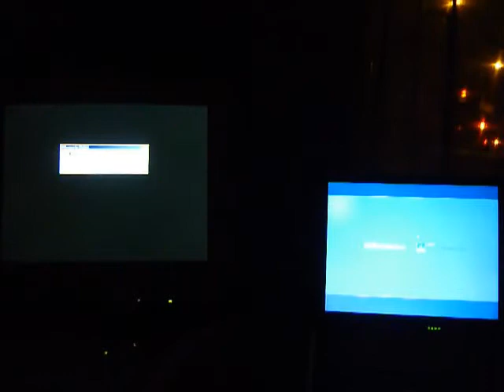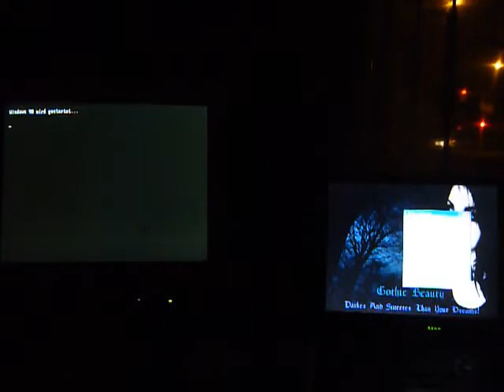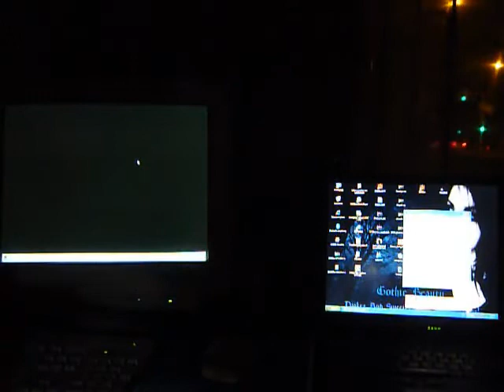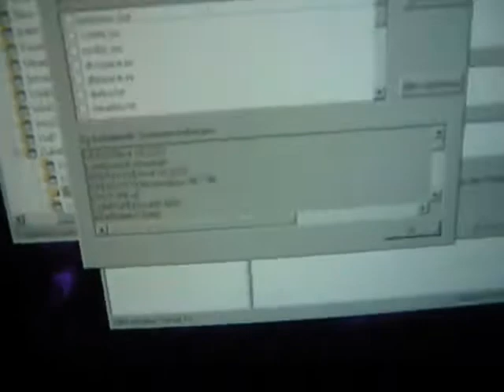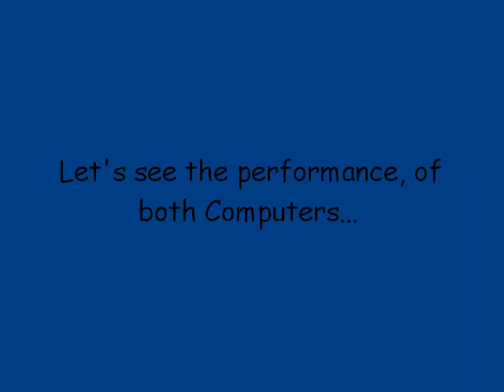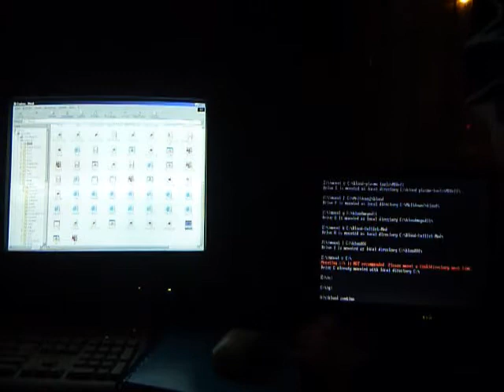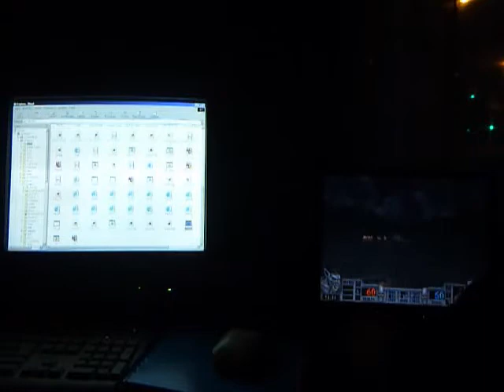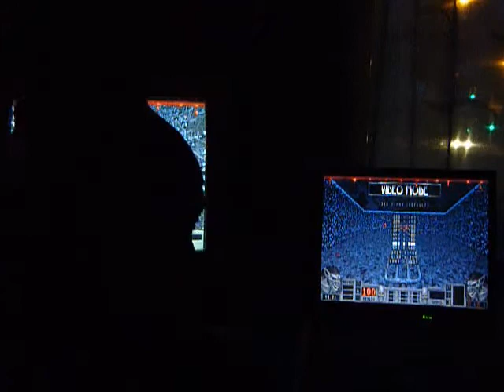Monolith blood - Windows 98 vs Dosbox comparison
Well, here see what is better to playing blood 1. Both Pc's: Desktop vs Laptop. 1:1 ! Desktop Pc has Win98SE, Laptop computer has WinXP-Pro-SP3. So you'll see, what's the real shit, that's just blood classic! On Windows 98, no Dosbox.